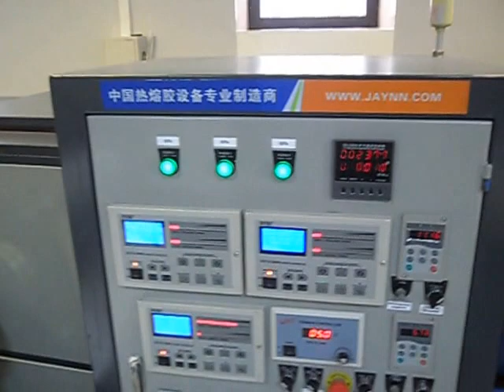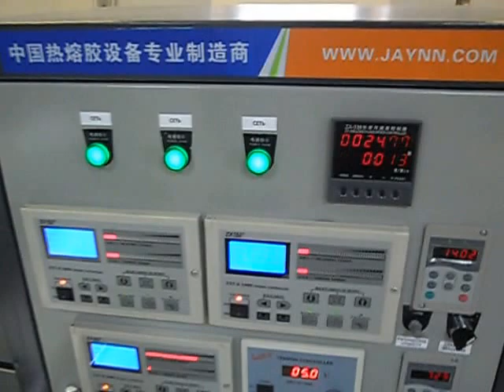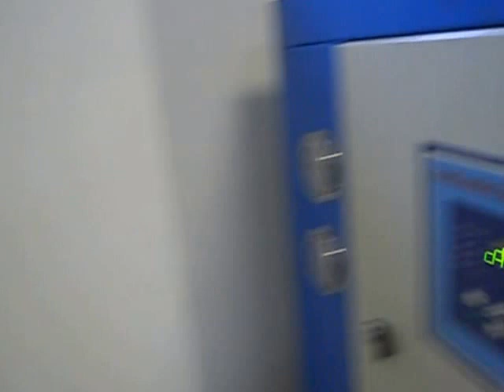JYT B medical tape hot melt machine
(my name is Amo)